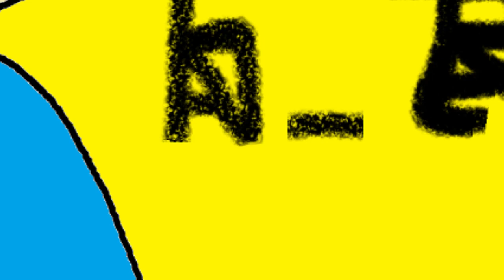Brainrot Animations Are Becoming A Problem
『IN TODAYS VIDEO I LOST MY MIND TO THEESE BRAINROT ANIMATIONS OF A CHICKEN NUGGET DOING SH!T』
«𝒮𝐸𝒯𝒰𝒫» :
ᴹᴼᵁˢᴱ : ᴮᴸᴼᴼᴰʸ ᴬ⁷⁰
ᴹᴵᶜᴿᴼᴾᴴᴼᴺᴱ : ᴿᴵᶻᴱᴿ ˢᴵᴿᴱᴺ ᴹᴵᴺᴵ
ᴴᴱᴬᴰᴾᴴᴼᴺᴱ : ᵒqᵘᵐᵃ ᴾᴿᴼ
ᴹᴼᵁˢᴱ ᴾᴬᴰ : ᴿᴱᴰᴿᴬᴳᴼᴺ
ᴰᴱˢᴷ ᴹᴬᵀ : ᴿᴬᴺᴰᴼᴹ ᴰᴱˢᴷ ᴹᴬᵀ ᴵ ᶠᴼᵁᴺᴰ
ᴷᴱʸᴮᴼᴬᴿᴰ : ᴿᴱᴰᴿᴬᴳᴼᴺ ᴷ⁶¹⁷